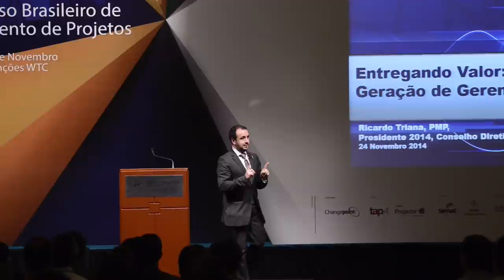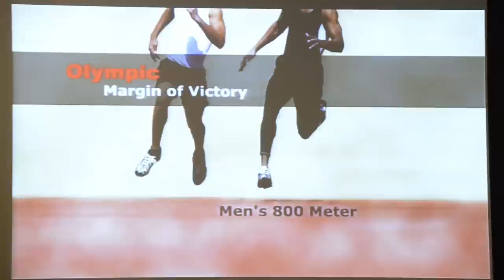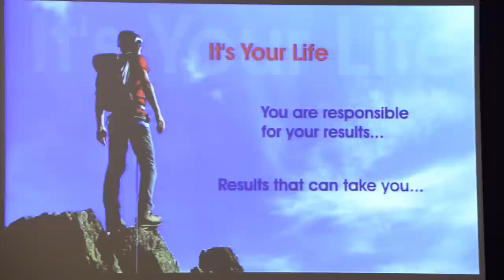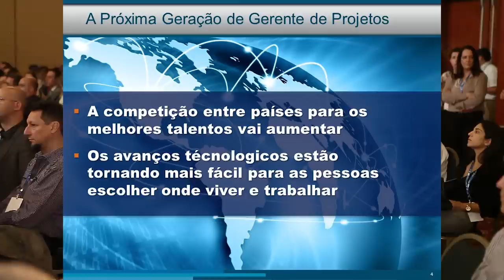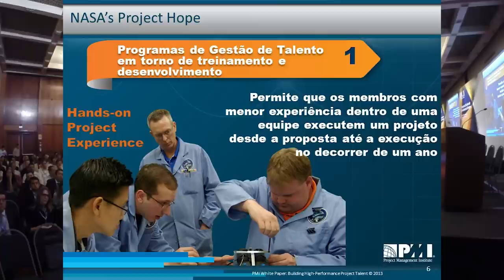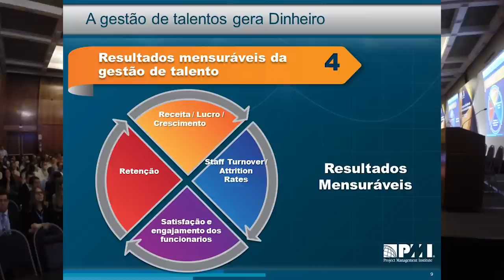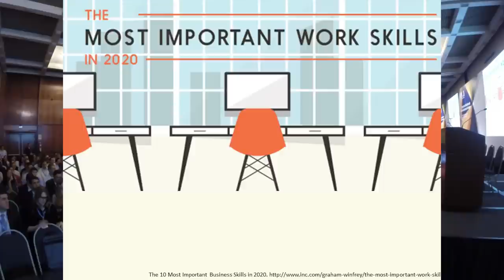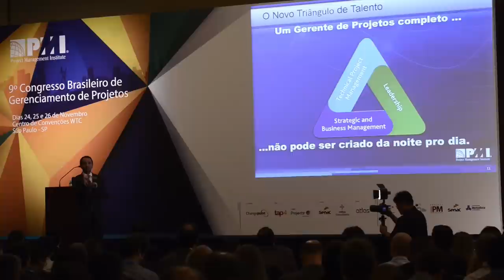Palestra Ricardo Triana - 9º Congresso Brasileiro de Gerenciamento de Projetos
Filmagem: Felipe Perazzolo e Rogério Shimogaito
Edição: Felipe Perazzolo